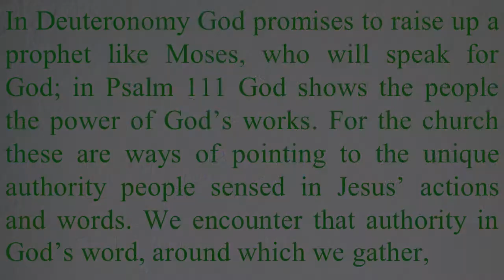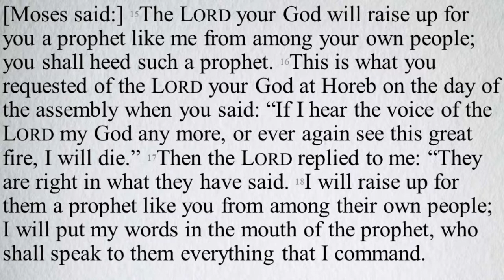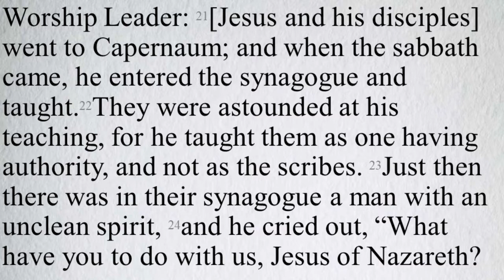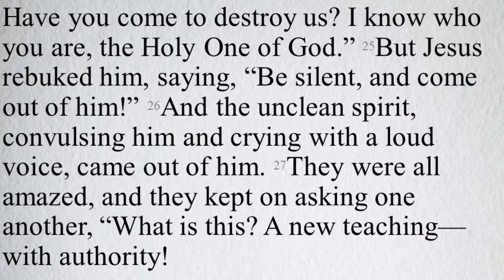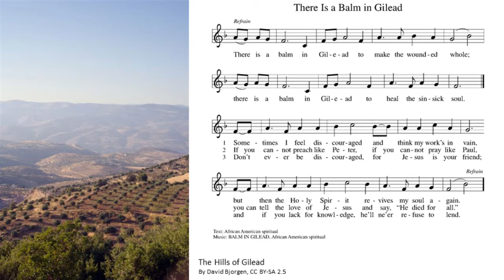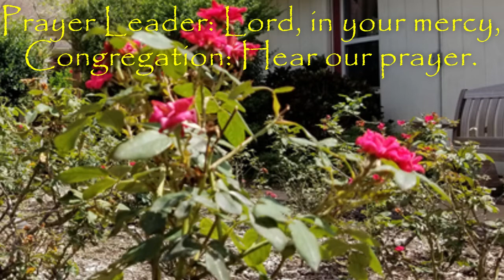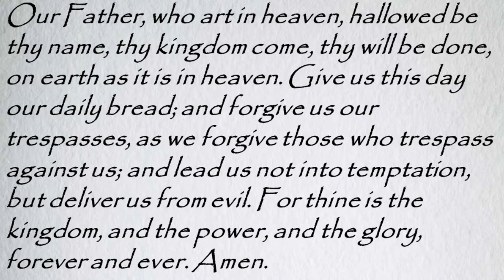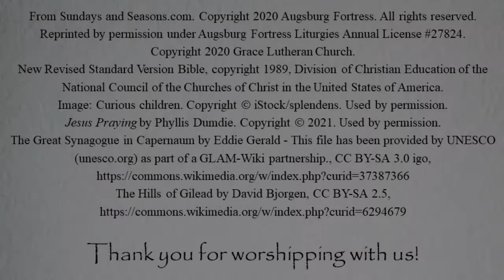4th Sunday After Epiphany January 31, 2021 Grace Lutheran Church Clearwater FL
As we continue to explore ways in which God is revealed to our world, we are reminded that one of the most important is the way in which Jesus confronts evil. We are called to confront the malevolent and unhealthy spirits that surround us, including hate, jealousy, unkindness, and arrogance. Join us for our Service of the Word for the 4th Sunday after Epiphany.

Grace Lutheran Church is a congregation of the Evangelical Lutheran Church in America. The Rev. Jefferson Cox has been pastor of Grace since January 1, 2016.